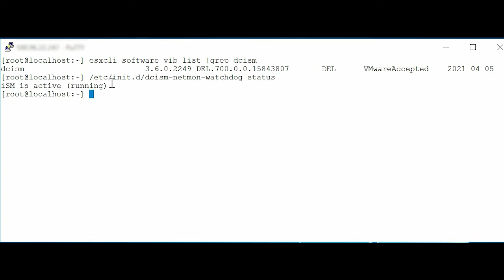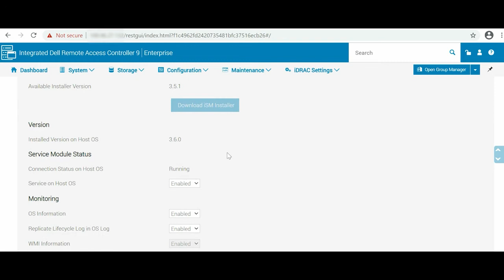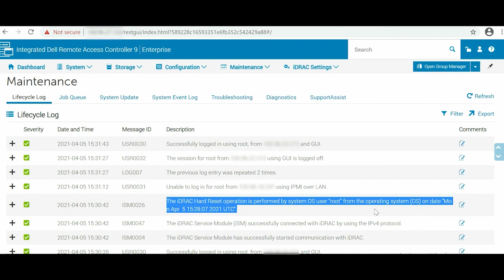Invoke remote iDRAC hard reset using iDRAC Service Module 3.6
Use iSM to fully reset and temporarily power down an unresponsive iDRAC8 or iDRAC9 controller without affecting operating system functionality.